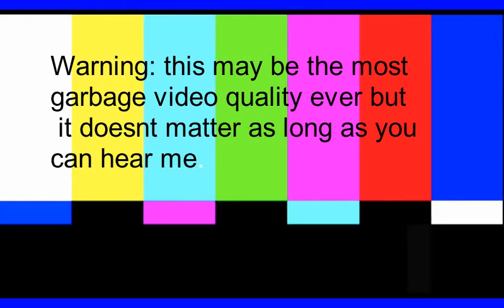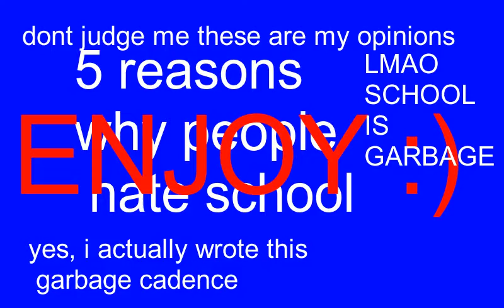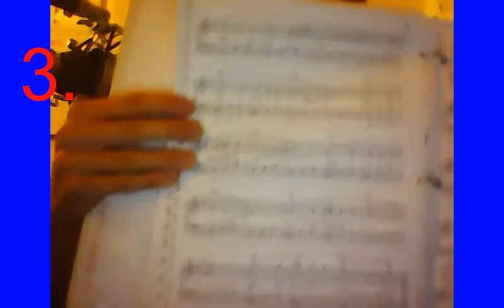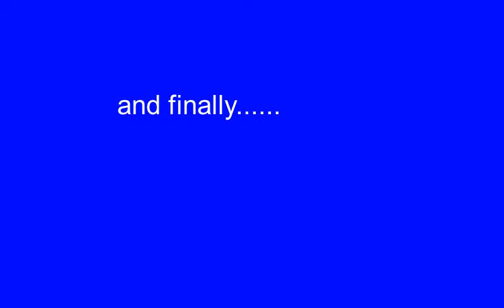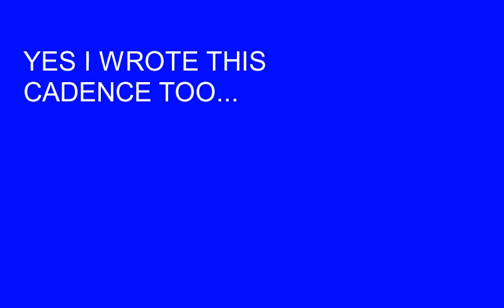5 things I and alot of other people hate about school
this is gonna be huge.